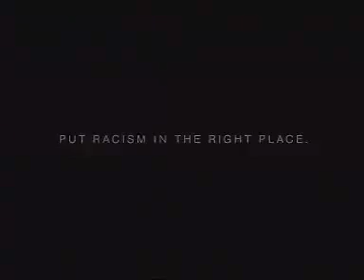فيديو يتصدى للعنصرية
ممكن الضغط بسرعة على اي اعلان وشكرا